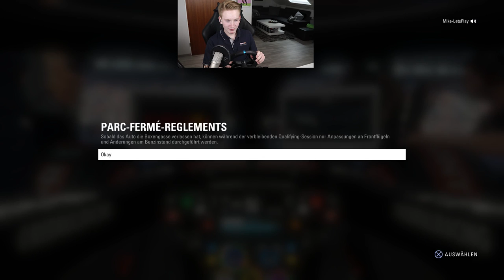MEIN SCHLECHTESTES QUALIFYING?!!😱|| F1 2018 KOOP-KARRIERE || Folge 29 || Deutsch || Red Bull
- F1 Koop-Karriere

Ihr hört gerne Musik dann probiert das doch mal aus: